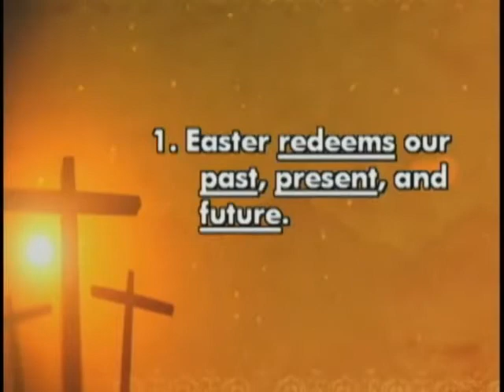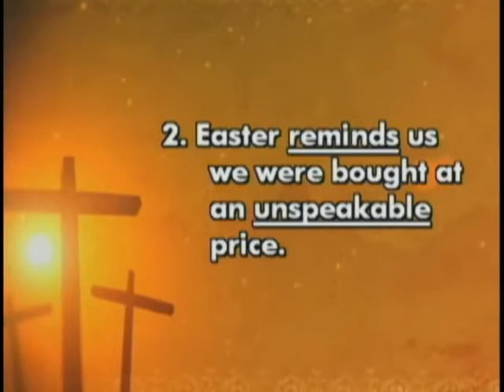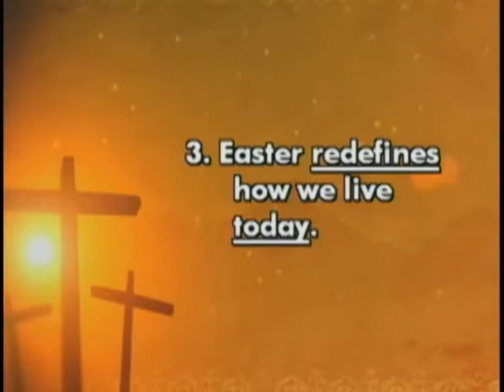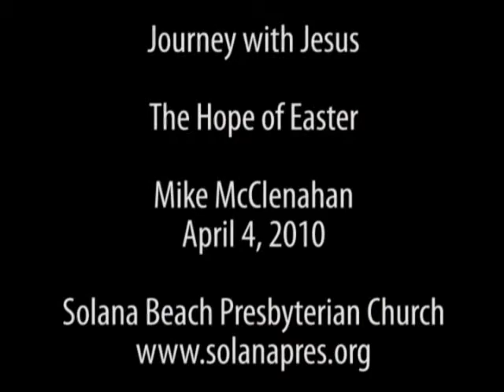The Hope of Easter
Referencing Mark 15:46-16:8, Pastor Mike continues our study in Journey with Jesus.  This weeks message, The Hope of Easter.